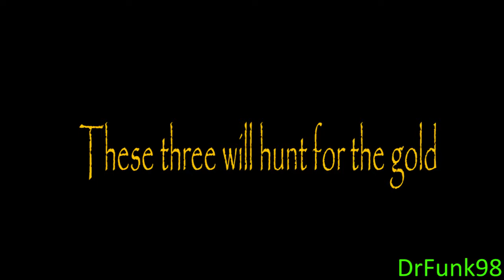GoldenKamuy fandub trailer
Song used Ryu ga Gotoku Ishin! Original Soundtrack Vol.1 - 07 剣理とは